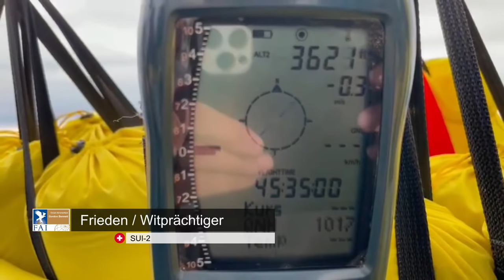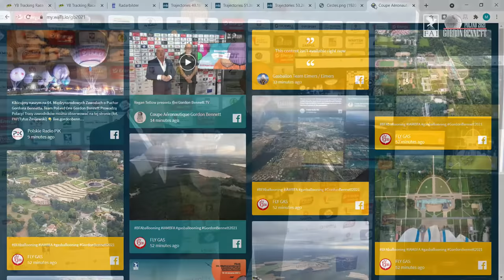Gordon Bennett TV - Monday 8:30pm show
Regan Tetlow presents the Gordon Bennett TV